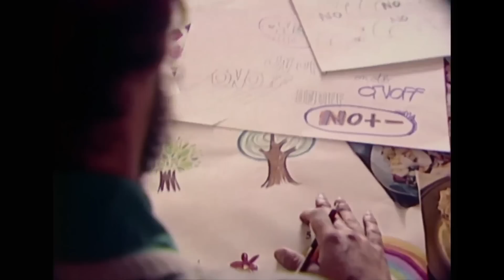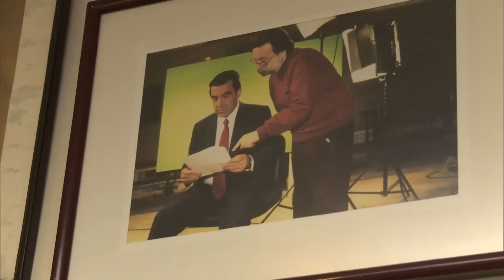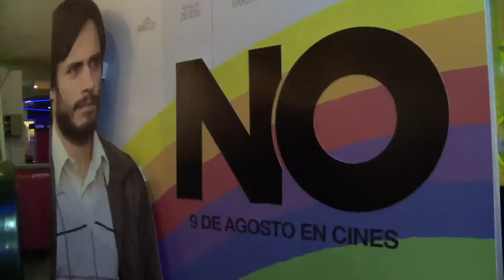Acclaimed Film "No" Documents Historic 1988 Vote in Chile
Correspondent Brian Byrnes takes a look at the people behind the critically acclaimed film "NO" which chronicles the unorthodox methods Chileans used to win an election against military dictator Augusto Pinochet.